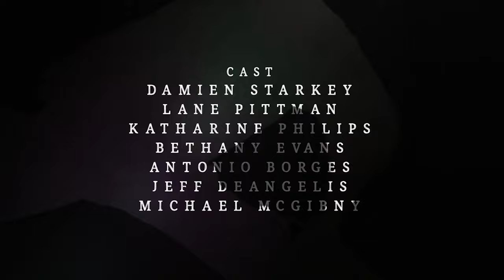Karnival of Krows / Kalifornia / Official music video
Lyrics:
Is there a priest in this tavern tonight, Im ready to confess
Can't live and I'm too rare to die, I'm a perfect mess
My blood is too thick for Kalifornia
you'd better run don't say I didn't warn ya
Got scares and broken bones
held down for far too long
when I pull myself out of this hole
I'm gonna find my way back home
Fear of deaths what's keep us alive
stuck in this place
I bought the ticket and I took the ride into outer space
my bloods too thick for Kalifornia
held down to far too long
when I pull myself out of this hole, I'm gonna find my way back home
gonna find my way back home
Is there a priest in this tavern tonight?
Fear of death is what keeps us alive
with all my sins I built a shelter
all my sins made me a vulture
cut off the head but the body would'n't die